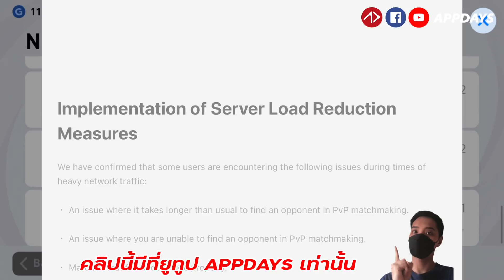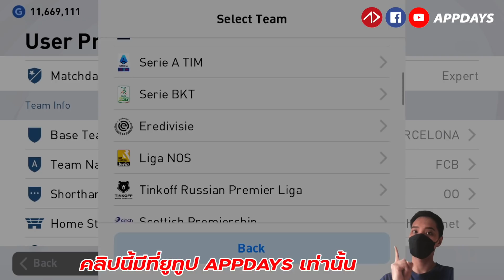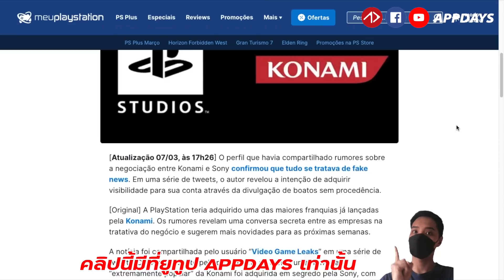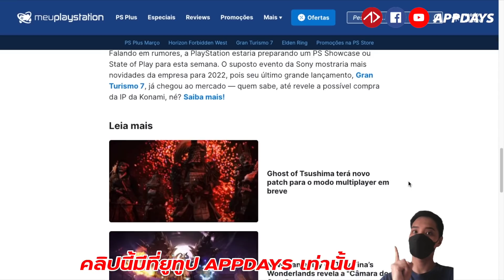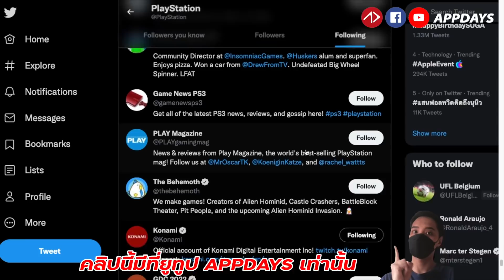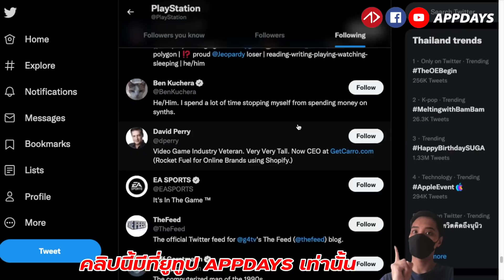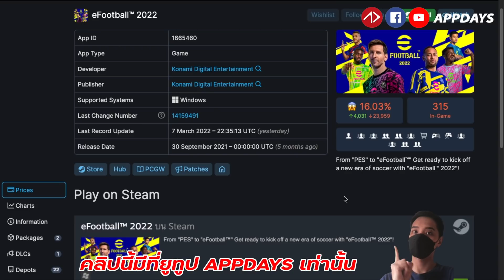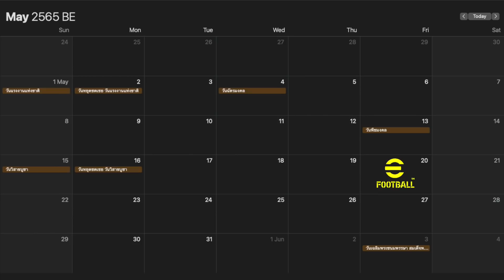ข่าวดีพาร์ทเนอร์ทีมใหม่ | ลือโคนามิถูก PS ซื้อ | PES2021, eFOOTBALL 2022, FIFA